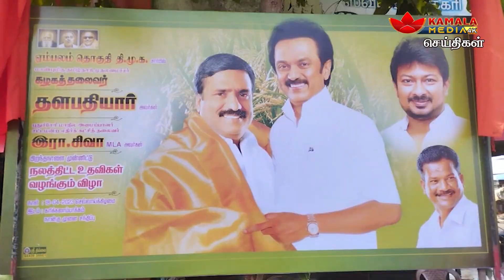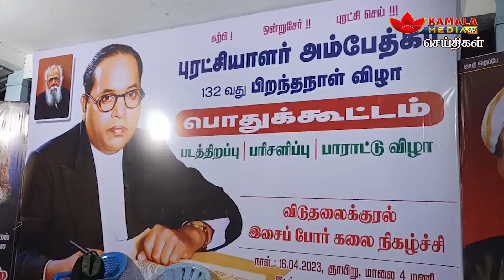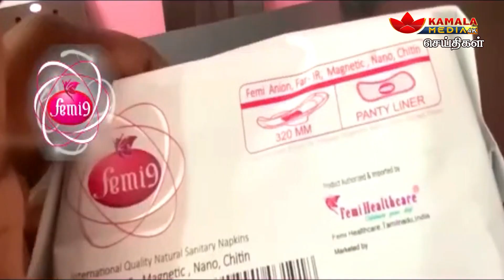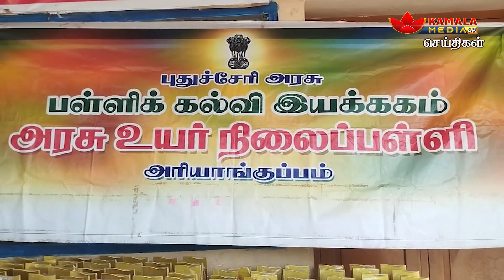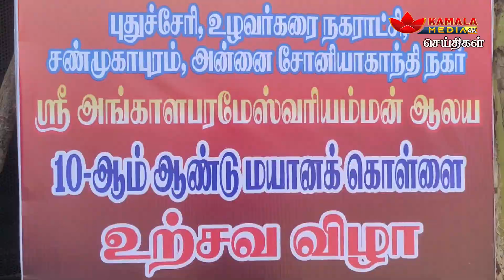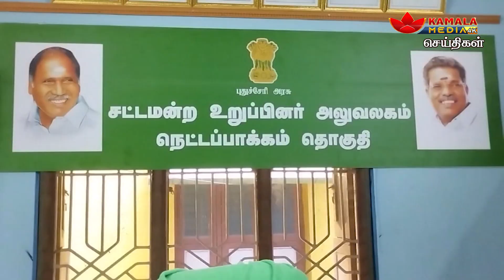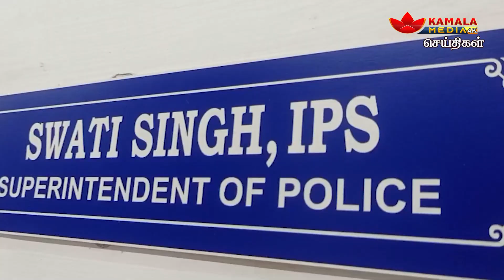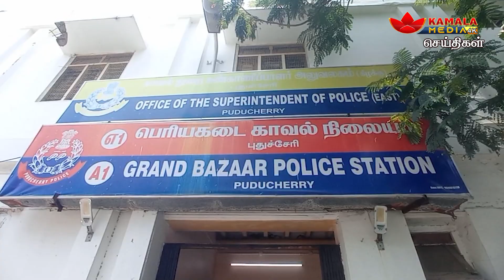கமலா மீடியா @ 8pm செய்திகள் | 18-04-2023 | Kamala Media News | Puducherry